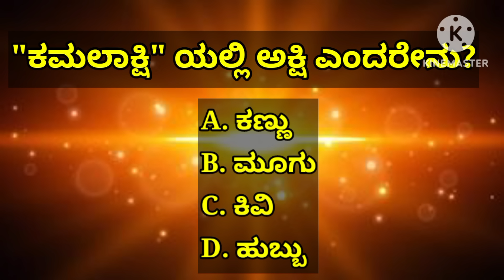ಮನೆಯಲ್ಲಿ ಹಣದ ಹೊಳೆ ಹರಿಸುವ ವಿಶೇಷ ಕಮಲಾಕ್ಷಿ ಲಕ್ಷ್ಮಿ ಮಂತ್ರ | Most Powerful Kamalakshi Mantra | KANNADA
Happy Republic Day To All. In This Video, Lets Listen To A Very Special Mantra Of Goddess Kamalakshi. Mother Lakshmi Is Also Known As Kamalakshi Because Her Akshi Are Like Kamala.

Kamalakshi= Kamala+Akshi.
Kamala=Lotus Flower 🪷
Akshi= Eyes.

This Mantra Is Very Special And Gives Benefits Like Wish Fulfilment (ಅಭೀಷ್ಟ ಫಲ ದಾಯಕ)  And Mother Will Always Shower Her Blessings On Us.
Even, Money Will Flow Like Water In Our House.

Mantra Is:-

ಸಲಲಿತಾಂಗೆ ಸುಂದರವದನೆ ಮಲ್ಲಮರ್ದನಹೃದಯಸದನೆ |
ದೇವಿ ಕಮಲಾಕ್ಷಿ ಭಜೇಹಂ ಸದಾ ತ್ವಂ ಅಂಬಾ ||

MANTRA.          KAMALAKSHI MANTRA
                             ಕಮಲಾಕ್ಷಿ ಮಂತ್ರ

ARTIST.             SHANKARI